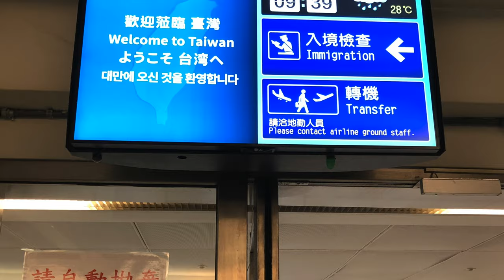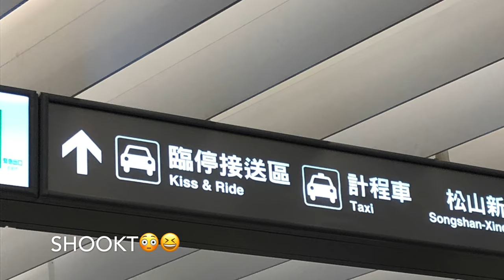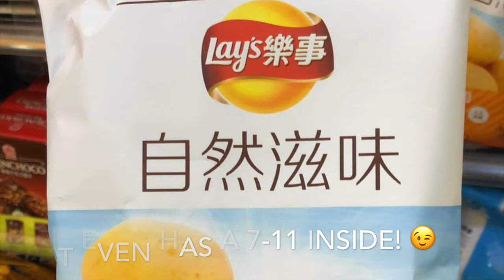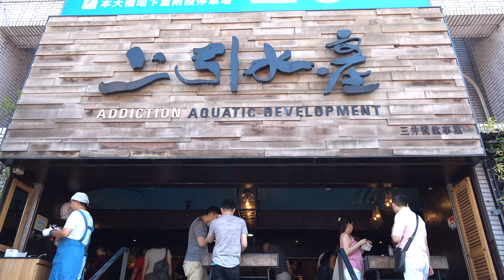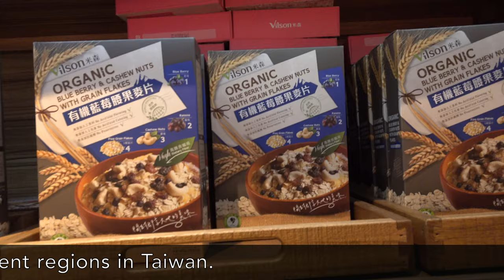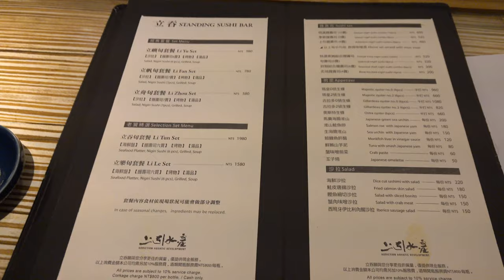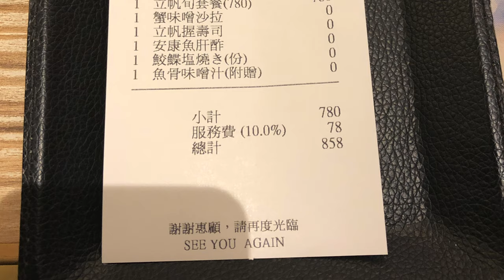KC Vlogs Taipei! Taoyuan Airport and Addiction Aquatic Development 上引水產 Taipei's Best Seafood Market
Join me in my Taipei adventures from Taoyuan International Airport to eating fresh seafood at Addiction Aquatic Development 上引水產 Taipei Seafood Market! This is Part 1 of a series of Taipei Vlogs so make sure you hit the SUBSCRIBE and BELL notification button so you will be notified when I upload the other episodes.

Taoyuan Airport MRT Round Trip Tickets and Taipei Metro 48 Hour Pass costs 520NTD. A 72 hour pass is also available for 600NTD.

Addiction Aquatic Development 上引水產:
No. 18號, Alley 2, Lane 410, Minzu East Road, Zhongshan District, Taipei City, Taiwan 10491
Take the MRT to XingTian Temple Station, Exit 3 and then take a taxi, it will cost you about 75 NTD